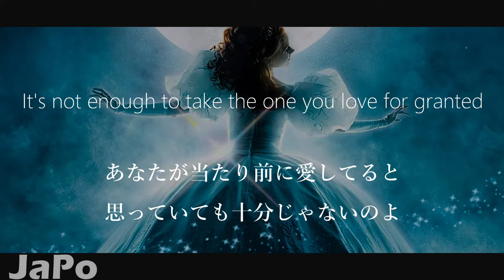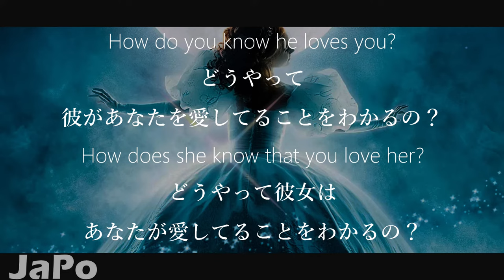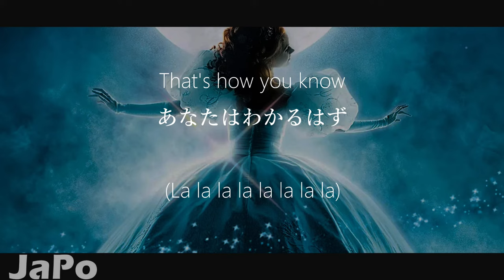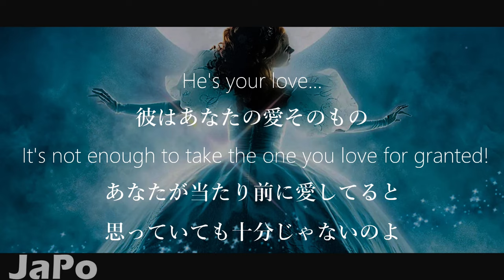〖和訳・日本語〗魔法にかけられて | Amy Adams - That's How You Know (Lyrics)